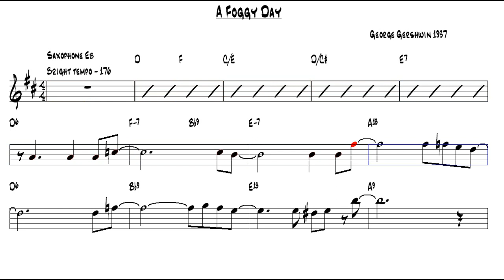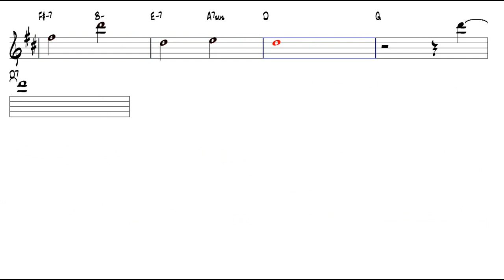A Foggy Day George Gershwin 1937 Eb Alto Sax Play Along